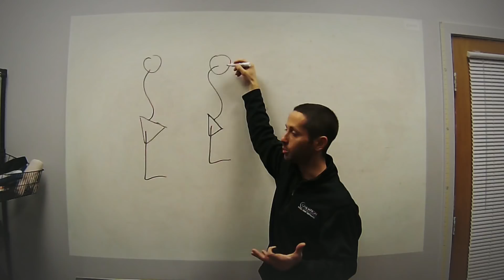Articular Cartilage Repair Rehab, Functional Core Testing, Analyzing Research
#94: On this episode of the AskMikeReinold show we talk about restoring quad sets after patellofemoral articular cartilage repair, how we test for functional core stability, and tips on how to carefully assess a research journal article.